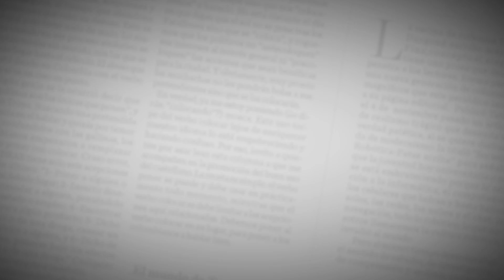Barranquilla despide al ‘cambambero’ de Joselito